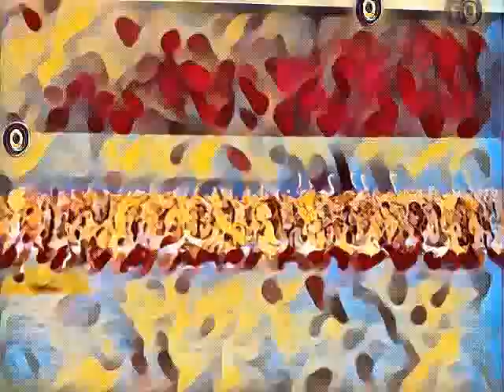style_transfer_ca